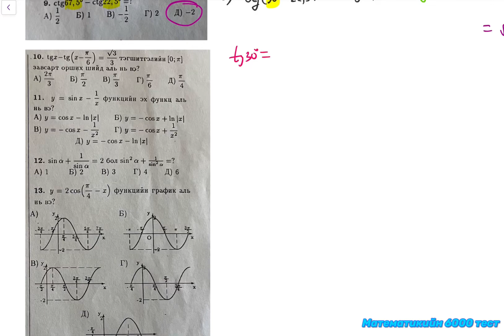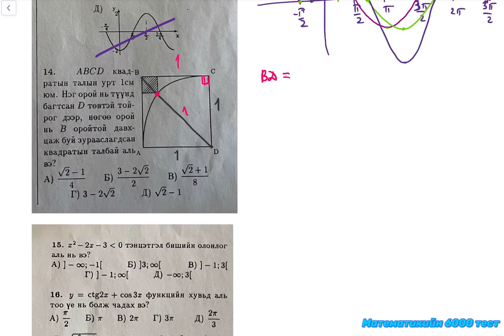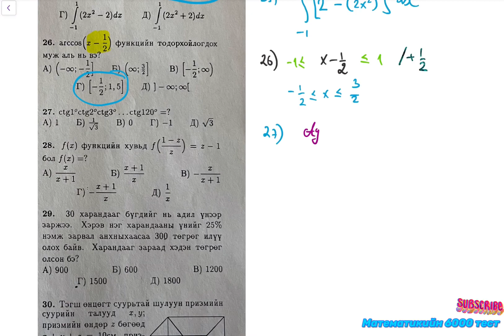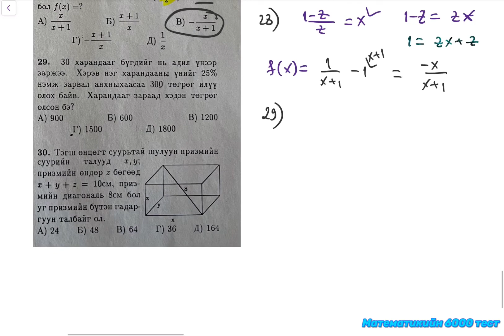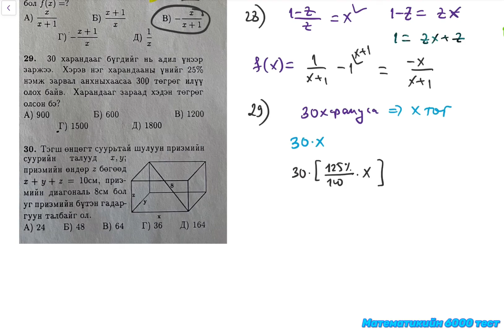1998 (Гортигтой ном) Хувилбар 11А